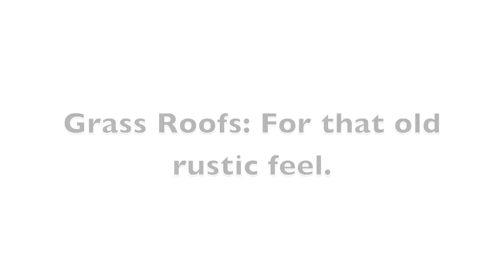House Upkeep Fail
Saw this interesting house while heading to Northwest Trek Park in Washington.  It appears moss had collected on the roof and grass was growing on top of that.